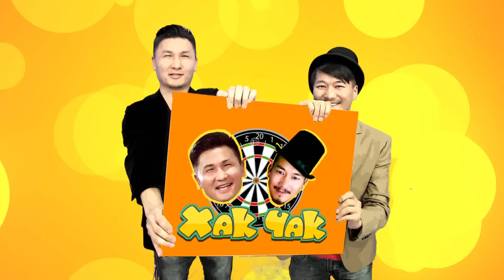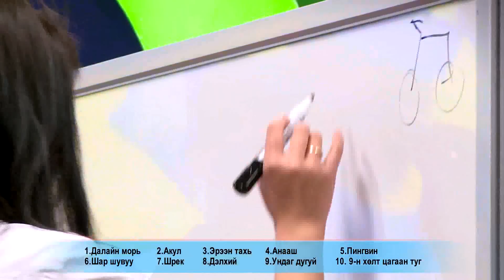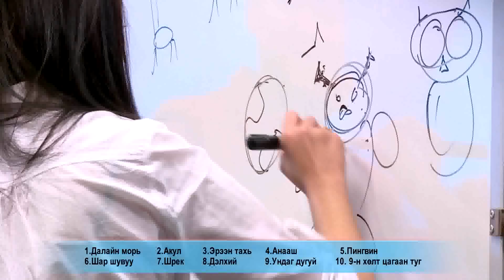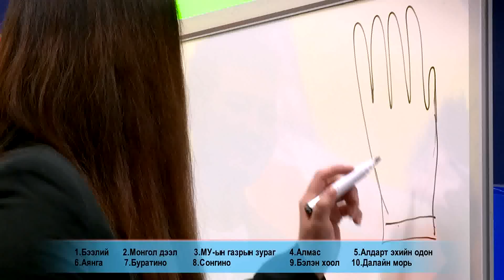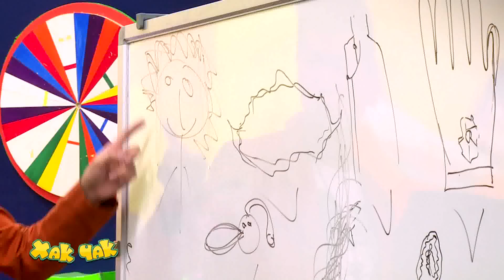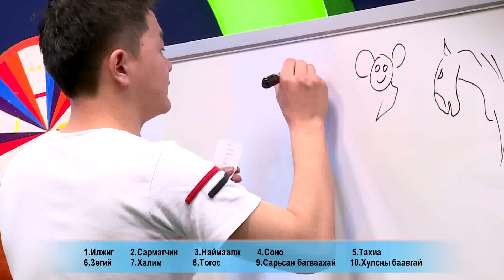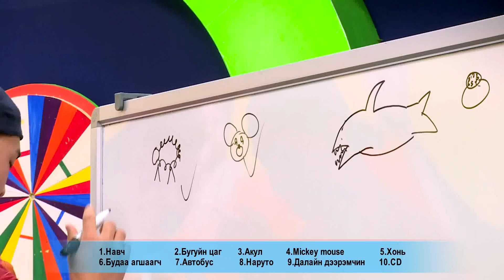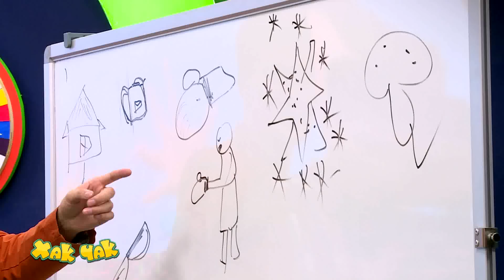Чак Хак нэвтрүүлэг Мөрөөдлийн театр Chak Hak nevtruuleg 2015.4.19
Бусад хаягууд
Нэвтрүүлгийн утас - 88058809